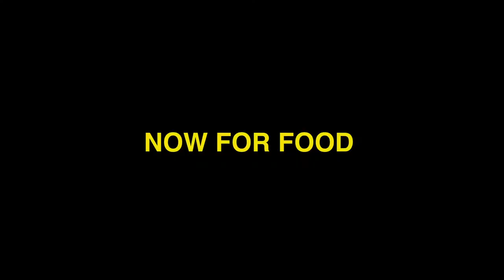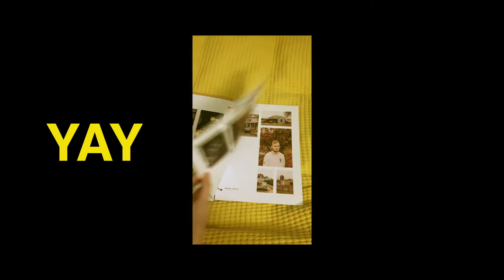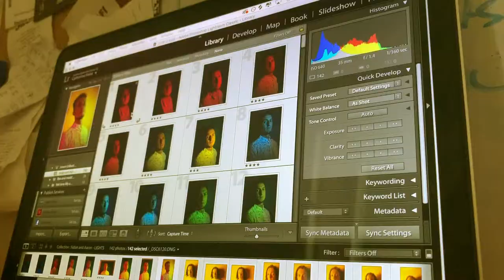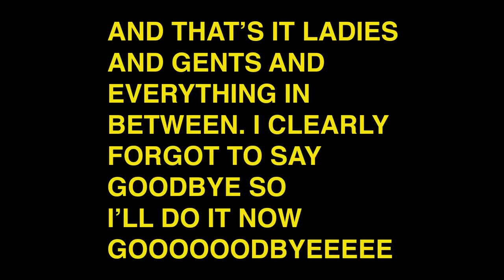DIY PHOTOGRAPHY LIGHTING W/CELLOPHANE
Hello peeps,

Here is a vid of what I did one random week in November

Song - MR RIGHT by me